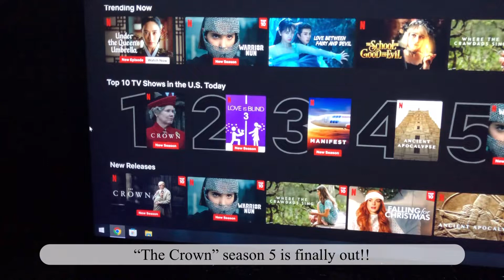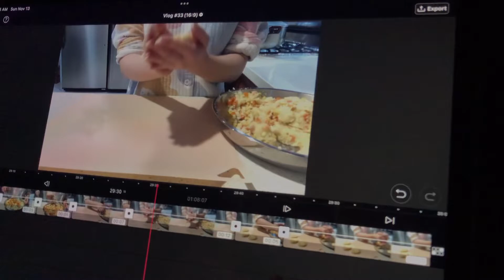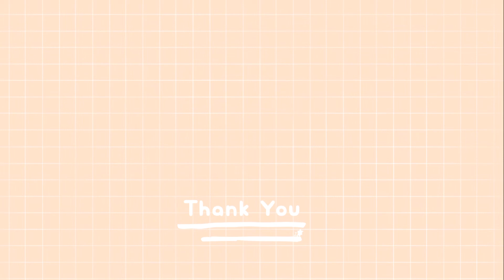VLOG 🍽 Homebody making Korean and Japanese foods. Simple Side Dish Ideas. Ready for Thanksgiving 🍲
👋🏻 Hello hellooo~ Happy Thanksgiving everyone!! I'm a bit early on the holiday wishes but whatever, we're all ready for the holidays anyways. I had originally hoped for this vlog to be up a bit earlier but I've been busy and life happens. Anyways, this week's video is another simple food vlog and of course.. me binging on some show again haha. I hope everyone is having a wonderful week and a warm Thanksgiving holiday 😊

🍽 Foods featured in this video: dolsot corn rice (scorched rice), egg roll (omelette), stir fry fish cake (eomuk bokkeum), honey glazed salmon, seaweed, veggie and kimchi fried rice, Japanese pancake (okonomiyaki), carrot and cucumber kimbap w/ egg coating, snack platter: chicken fries, cajun fries, and Fritos chips.

📺 Netflix Show: “The Crown Season 5”

✨Item Links✨

🌸Teazen Kombucha (Citron)

🌸Teazen Kombucha (Lemon)

🌸Honey Dispenser

🌸Otafuku Okonomi Sauce

🌸KewPie Mayonnaise

🌸Bonito Flakes

🌸Korean Pancake Mix (Pajeon)

🌸Korean Stone Bowl (Dolsot)

🌸Parchment Paper

📷 Editing:
Camera: iPhone 8+
Video Editor: Vllo
Thumbnail Editor: PicCollage